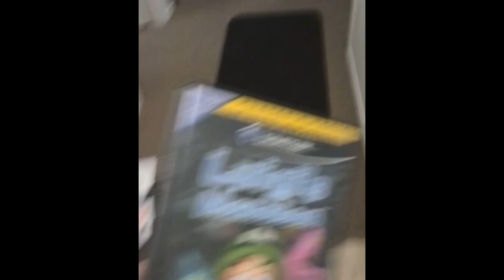Sp00ktacular 3 Player Race!